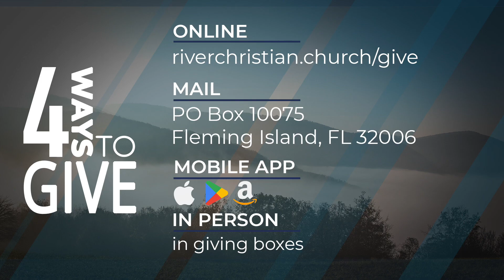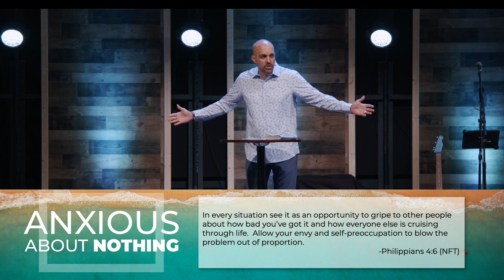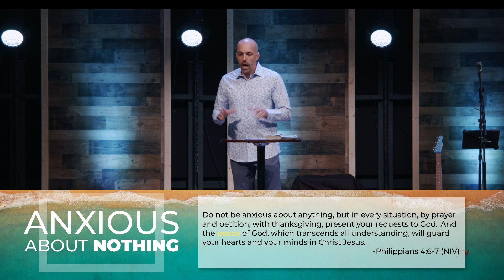RCC Online :: May 7, 2023 :: Learn to be Content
The non-anxious life is a determination more than a destination.
1.   Learn to be thankful.
You are not going to drift into a more grateful person.
2.   Learn to be grace-full.
You cannot learn how strong grace is without growing through a season of weakness.
The non-anxious life is the fruit of a higher pursuit.